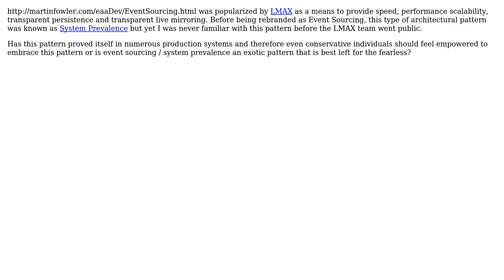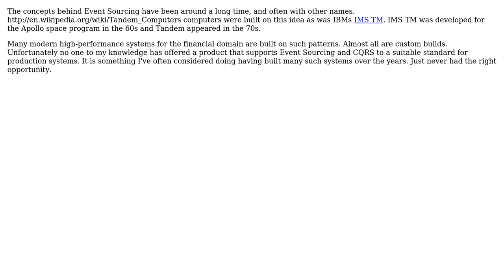Software Engineering: Is event sourcing ready for prime time?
With thanks & praise to God, and with thanks to the many people who have made this project possible! | Content (except music & images) licensed under CC BY-SA | Music | Images & others | With thanks to user Martin Thompson user gnat user Dakotah North and the Stack Exchange Network Trademarks are property of their respective owners. You are responsible for your own actions.